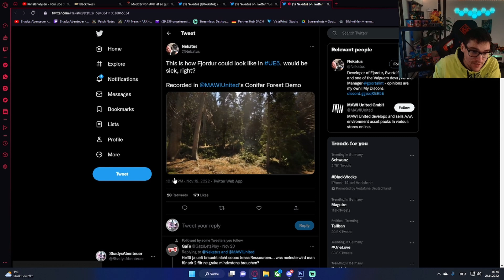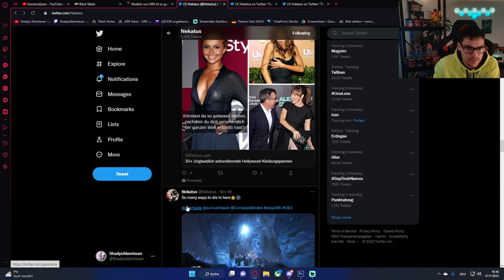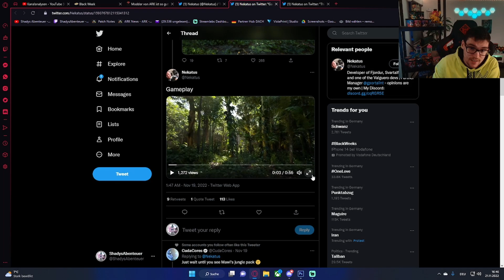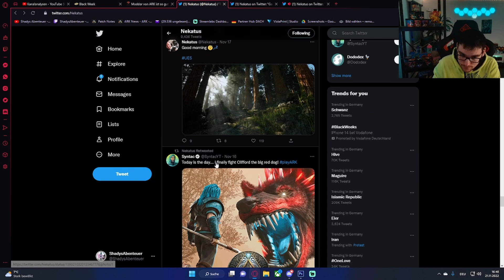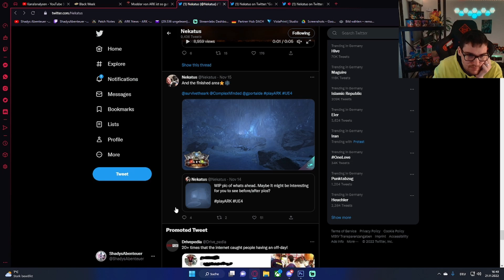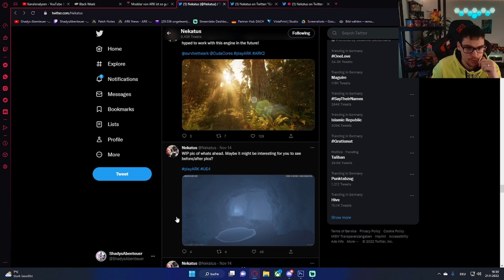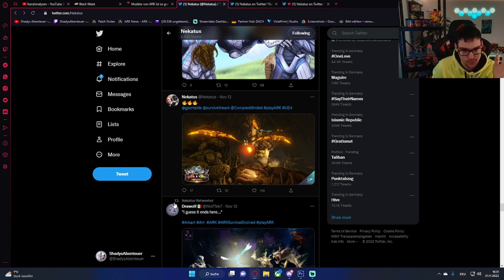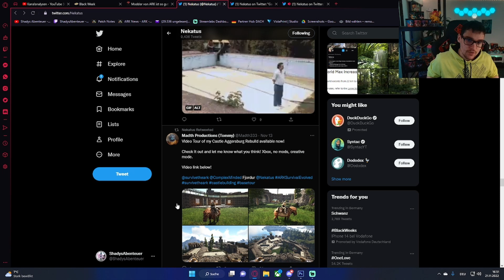So könnte der Redwood in ARK 2 aussehen | Bilder und Gameplay aus der Unreal Engine 5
Neuer Community Discord Server Gude Leute in diesem Video schauen wir uns Bilder und Gameplay szenen aus der Unreal Engine 5 an die Nekatus uns auf Twitter gezeigt hat.
So könnte ARK 2 aussehen.

PC Server vom Valhalla Gaming